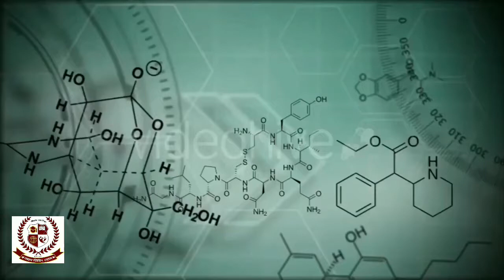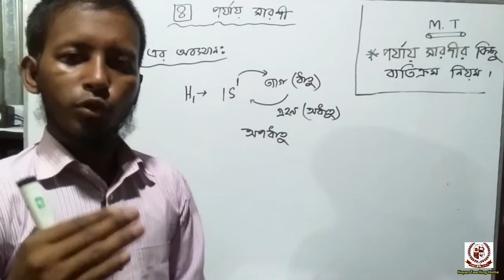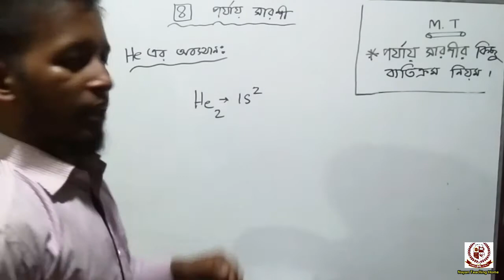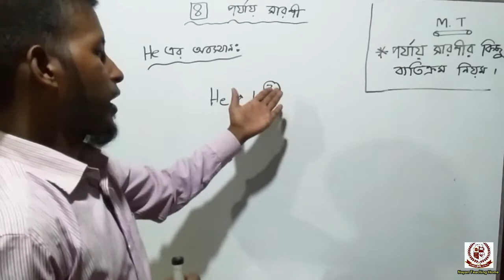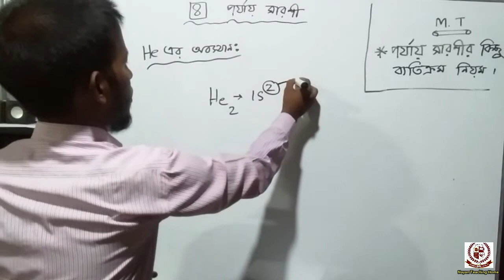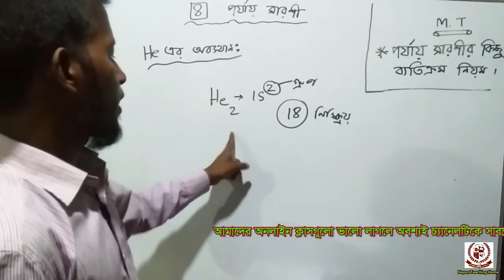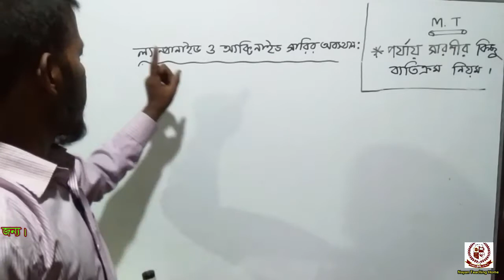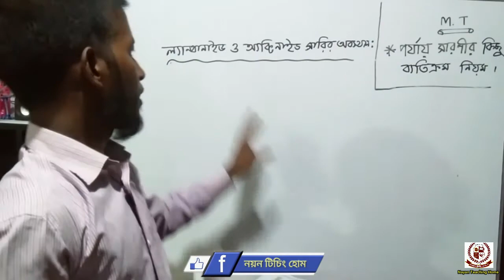১৫। " পর্যায় সারণীর কিছু ব্যতিক্রম "। রসায়ন [SSC]। অধ্যায়: ০৪ (পর্যায় সারণী)। Jakaria Sir।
পর্যায় সারণীতে কিছু ব্যতিক্রম লক্ষ্য করা যায়। হাইড্রোজেন, হিলিয়াম, এক্টিনাইড ও ল্যান্থানাইড মৌলের অবস্থানে কিছুটা ব্যতিক্রম লক্ষ্য করা যায়।